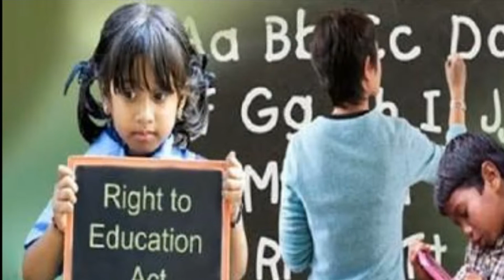Govt Change Education system in December 2017//By Quick Knowledge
दोस्तों इस वीडियो में है सरकार की नई RTE  नीति